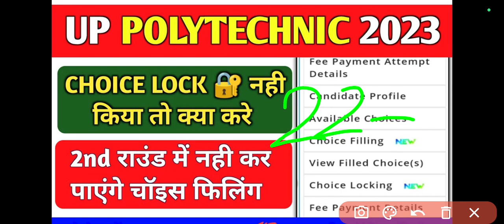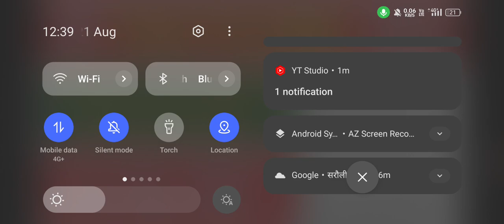Jeecup 1st Round Choice Locking नही हुआ तो क्या करे ? Polytechnic 1st Round Seat allotment Result कल